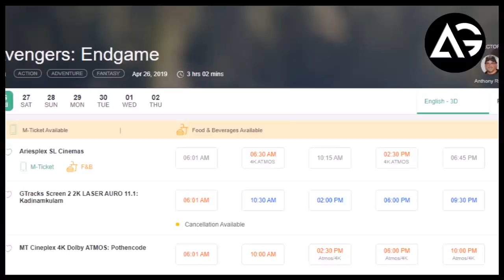Avengers Endgame Ticket Booking Thiruvananthapuram AG Media News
1 LIKE = More Motivation!

**Amazon User**
Thumbnail Editor: adobe photoshop cs6
Audio Editor: adobe premiere pro cs6
Video Editor: adobe after effects cs6

**Channel Description **